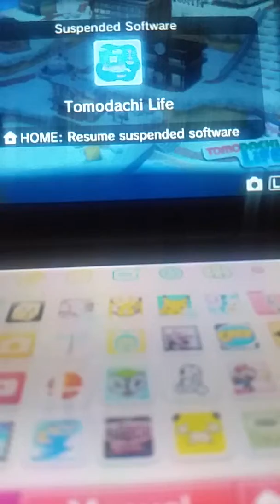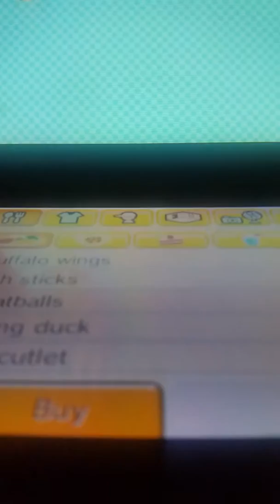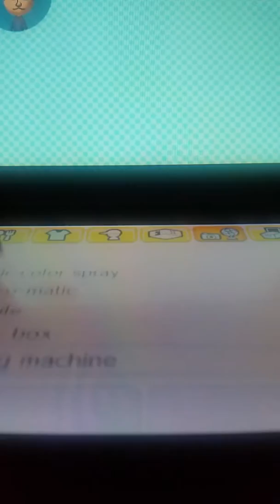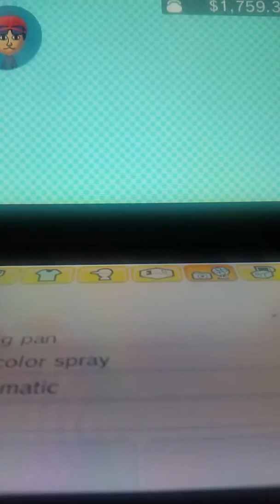Tomodachi Life Gameplay Part 11